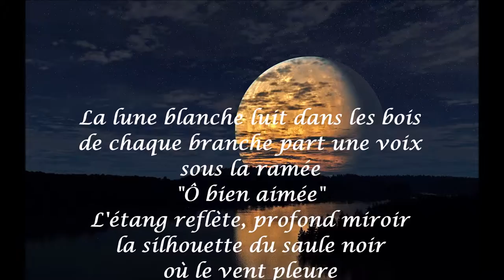L'heure exquise Paul Verlaine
La hora exquisita. Paul Verlaine

Blanca la luna
luce en los bosques
De cada ramo
nace una voz
bajo las ramas
Amada mía
El lago enseña
cual hondo espejo
la silueta
del sauce negro
y el viento llora
¡soñemos pués!
inmensa y tierna
serenidad
ligera fluye
del firmamento
que el astro irisa
es la hora dulce.

He privilegiado el ritmo en este intento de traducción. las sonoridades, que son la mayor exquisitez del poema, sólo funcionan en francés, espero que mi voz ayude a disfrutarlas, aunque no lo tengo muy claro. la voz de uno mismo siempre le suena raro...